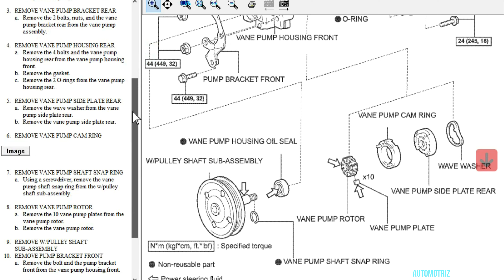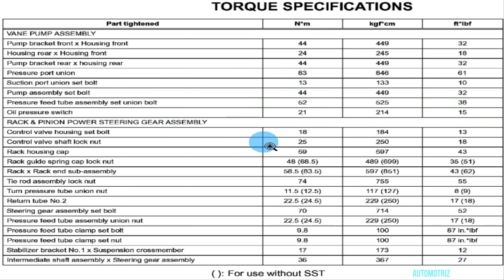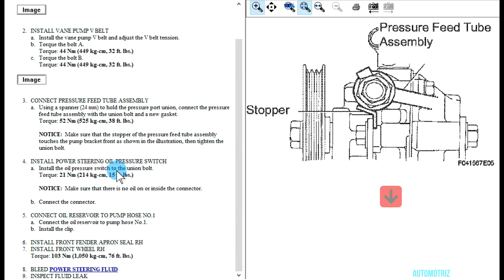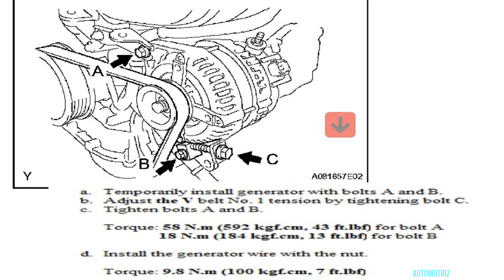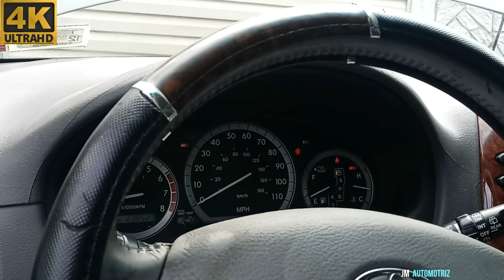Toyota Sienna 3.3 Bomba De Direccion Power Steering Pump Se Pego La Polea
Se Pego La Polea De Bomba De Direcion Y Se Revento La Banda